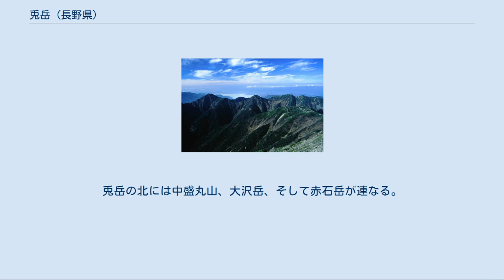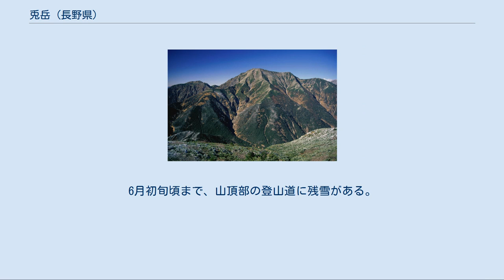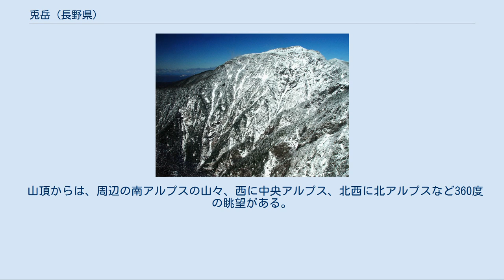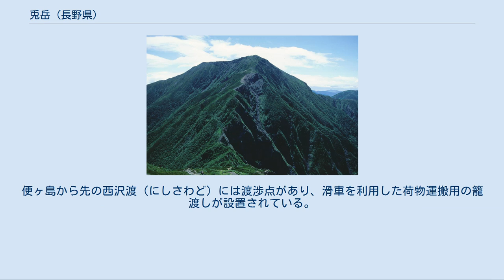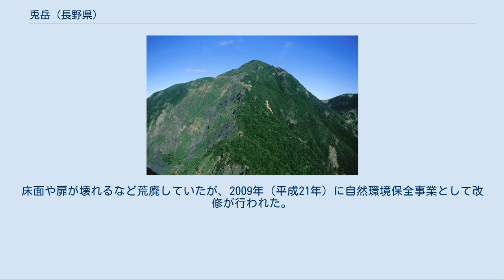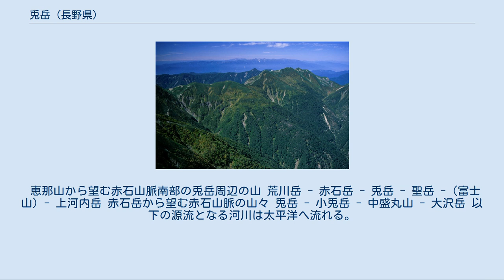兎岳 (長野県)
兎岳（うさぎだけ）は、赤石山脈（南アルプス）南部の長野県飯田市と静岡市葵区の境界に位置する標高2,818 mの山である。
南アルプス国立公園内にあり、すぐ北側には小兎岳（標高2,738 m）がある。
 赤石山脈の主稜線上、聖岳から西北西に伸びた尾根が、北北東に屈曲する点に位置する。
兎岳の北には中盛丸山、大沢岳、そして赤石岳が連なる。
兎岳の山頂は、静岡県側と長野県側にまたがっているが、県境稜線をやや西に外れた長野県側に、三等三角点（点名は兎岳、標高2799.33 m）がある。
西側の天竜川の支流の遠山川の谷間からは、雄大な兎岳の山容を望むことができる。
 山頂付近は森林限界のハイマツ帯で、ライチョウの生息地で高山植物の群生地となっている。
南斜面は崩落地となっていて、聖岳の南西斜面には赤色チャート（ラジオラリア盤岩）の露出地がある。
 夏に雨量が多い。
山頂部は、5月下旬まで積雪することがある。
6月初旬頃まで、山頂部の登山道に残雪がある。
11月に入ると、山頂部は本格的な冬山となる。
 周辺の南アルプス南部でも、猟師の減少や地球温暖化などの影響でシカの個体数が増加し、山腹の植林地の針葉樹の皮が食べられたり、高山帯の毒性のあるものを除き高山植物が食べ尽くされるシカの食害が生じている。
2010年8月28日から30日にかけて、山頂付近のライチョウの餌でもある高山植物の群生地をニホンジカの食害から守るため、約1,100 m² の区域に防護柵を設置された。
周辺のハイマツ帯では、イブキジャコウソウ、シロバナタカネビランジ、タカネマツムシソウ、ヨツバシオガマなどの高山植物が見られる。
 周辺の登山道はハイマツ帯の岩場や砂礫地で、高山植物が豊富でライチョウの生息地となっている 大沢岳への登山口となるしらびそ峠 南アルプス主稜線上に登山道があり、他には直接山頂へ登る一般登山道はない。
このため南アルプス縦走時に登られ、この山のみを目的として登頂される例は少ない。
 山頂からは、周辺の南アルプスの山々、西に中央アルプス、北西に北アルプスなど360度の眺望がある。
 - 赤石岳 - 大沢岳 - 中盛丸山 - 小兎岳 - 兎岳 - 兎岳避難小屋 - 聖岳 - 小聖岳 - 聖平 - 南岳 - 上河内岳 - 南アルプスの主稜線の縦走路が山頂を通過している。
 便ヶ島（聖光小屋） - 西沢渡 - 薊畑 - 聖平 - 小聖岳 - 聖岳 - 兎岳避難小屋 - 兎岳 西側（長野県側）の便ヶ島（たよりがしま）からの登山道がある。
その一部が遠山森林鉄道の跡地を通っている。
便ヶ島から先の西沢渡（にしさわど）には渡渉点があり、滑車を利用した荷物運搬用の籠渡しが設置されている。
 しらびそ峠 - (林道) - 大沢渡下降点 - 大沢渡（北股沢徒渉点） - 大沢渡山荘 - 唐松峠 - 大沢岳 - 中盛丸山 - 小兎岳 - 兎岳 利用者は少なく、登山道は整備されていない。
大沢渡には荷物運搬用の籠渡しが設置されている。
 東俣林道（聖沢登山口）- 聖沢吊橋 - 聖平（聖平小屋） - 小聖岳 - 聖岳 - 兎岳避難小屋 - 兎岳 聖沢の登山道が、東側（静岡県側）の大井川の赤石ダムと聖平を結んでいる。
 登山口や稜線上には、山小屋とキャンプ指定地がある。
登山シーズン中の一部の期間に有人の営業を行っている。
山頂直下約100 m東に、兎岳避難小屋がある。
床面や扉が壊れるなど荒廃していたが、2009年（平成21年）に自然環境保全事業として改修が行われた。
 赤石山脈（南アルプス）の南部の主稜線上にある。
北側には大沢岳へと稜線が延び、東側には聖岳へと稜線が延びる。
また顕著な枝尾根が、西側の立俣山（2,366 m）及び南西側の笠松山（1,976 m）へと延びる。
 恵那山から望む赤石山脈南部の兎岳周辺の山 荒川岳 - 赤石岳 - 兎岳 - 聖岳 - (富士山) - 上河内岳 赤石岳から望む赤石山脈の山々 兎岳 - 小兎岳 - 中盛丸山 - 大沢岳 以下の源流となる河川は太平洋へ流れる。
 長野県側（便ヶ島） 静岡県側（畑薙第一ダム）